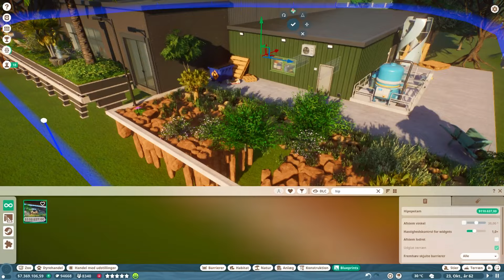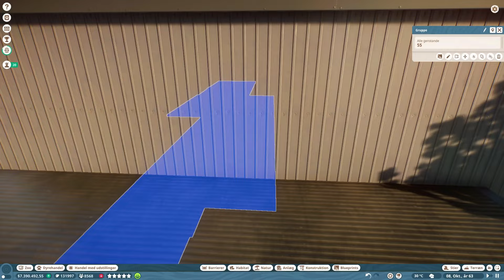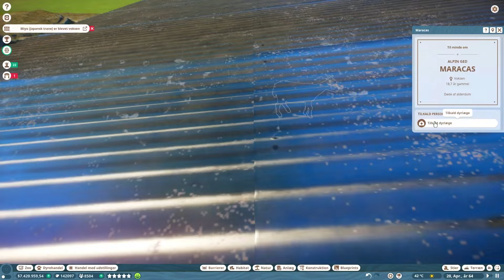EN LYSERØD FLODHEST, OG DEN ER KÆMPE! | Planet Zoo: Juveldanzoo #25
I dag skal jeg endelig lave habitat til min lyserøde flodhest!

🐝 EA ID: BedunaYT ( EAPartner )